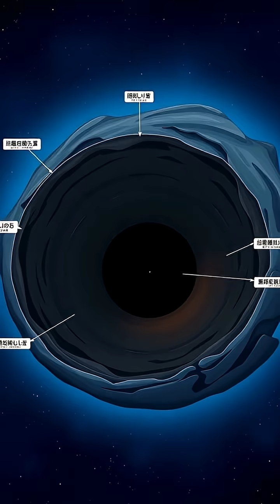Exploring the Mysteries of Black Holes: A Journey into the Unknown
Dive into the fascinating world of supermassive black holes with our stunning visualizations! 🌌✨ Discover how these cosmic giants form, the incredible forces at play, and the bizarre realities of time and space around them. From spaghettification to time dilation, we uncover the science behind these enigmatic phenomena. Join us on this educational adventure and expand your understanding of the universe!